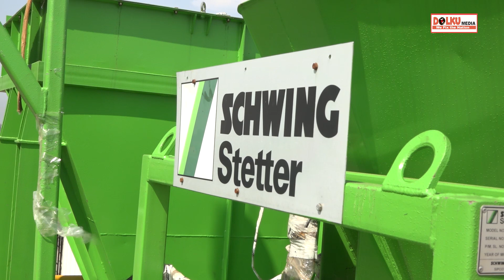The government officials and UNDP Representative visit Juba-Bor-malakal Highway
The ministry of road and bridges Hon. Simon Mijok Majak, the deputy minister of foreign affairs and international cooperation Hon. Deng Dau Deng along with the UNDP representatives went to visit the development of the ongoing Juba-Bor-malakal Highway.